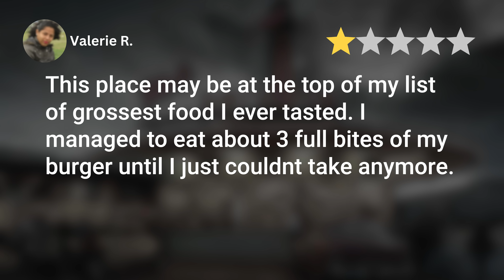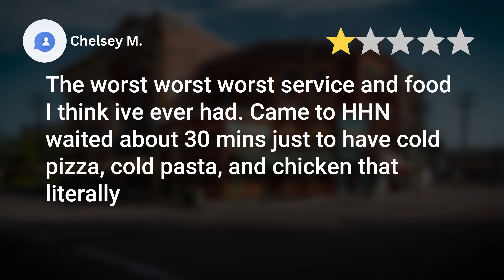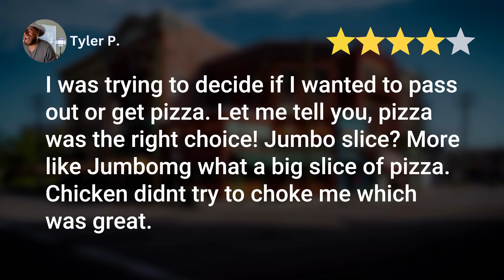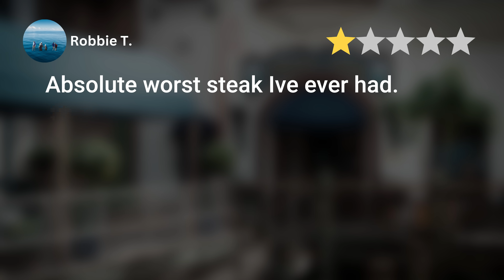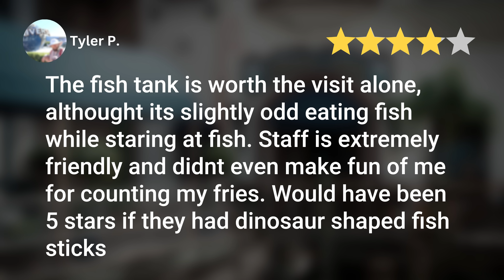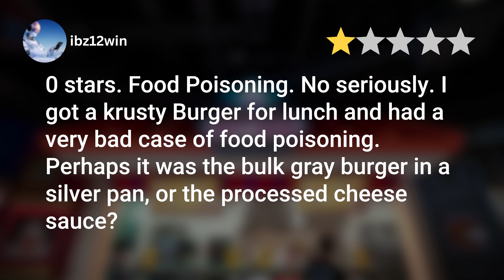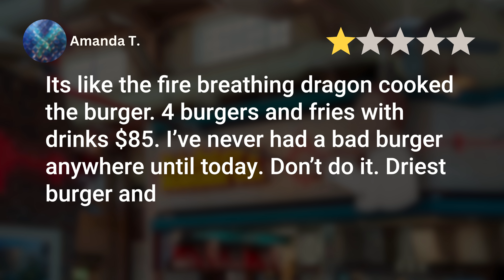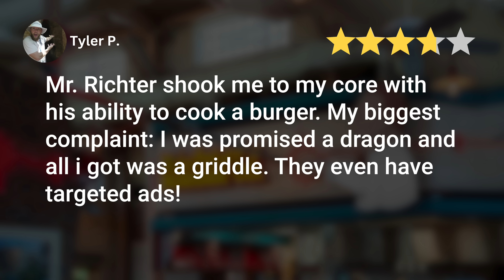I Tried the WORST Rated Restaurants at Universal Studios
In today’s video, we visit Universal Studios Florida to eat at the 5 WORST rated restaurants! Not only are we eating at these potentially terrible places, but we’re giving them honest reviews so you know where to avoid on your next trip to Universal Studios at the Universal Orlando Resort. Check it out and let us know what your worst dining experience at Universal has been!

SUNGLASSES
Tyler's Sunglasses

We not only make videos about Universal Studios Orlando 2024, we also discuss ALL kinds of travel tips & tricks for the Universal Orlando Resort! So if you’re planning a trip to Universal Studios Orlando  and are looking for some tips & tricks to help you along the way, check out our Universal Orlando Trip Planning Guide! This playlist is full of Universal Studios travel tips on things like the on-site hotels, express passes, the Universal Dining Plans, & more!

The Pugh Two Shipping Address:
Tyler